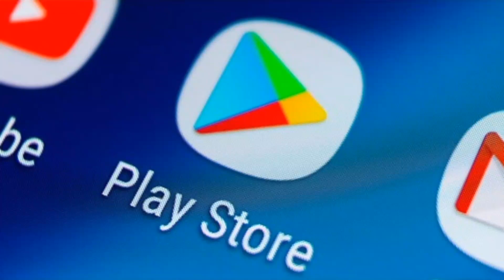sabse jyada deta battery aur storage khane wala app | viral fact video